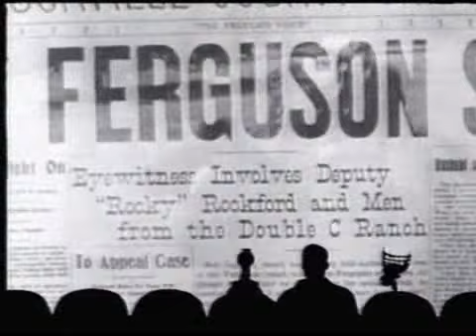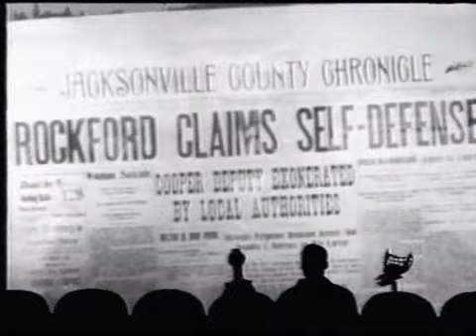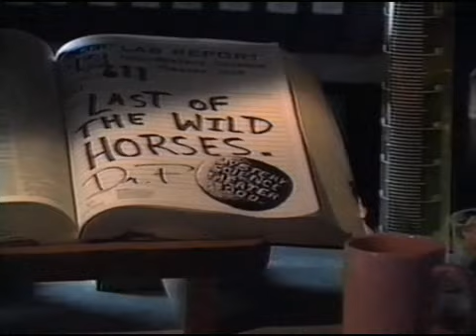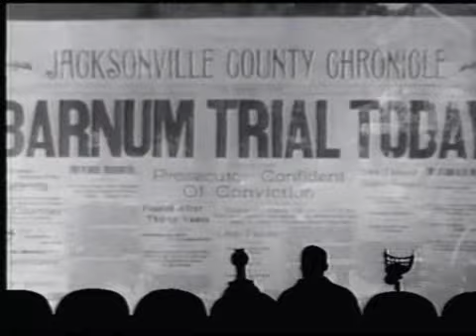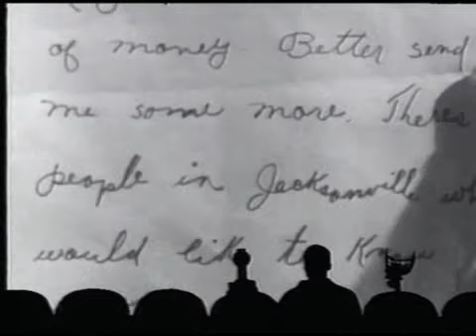MST3K S06E11 Last of the Wild Horses